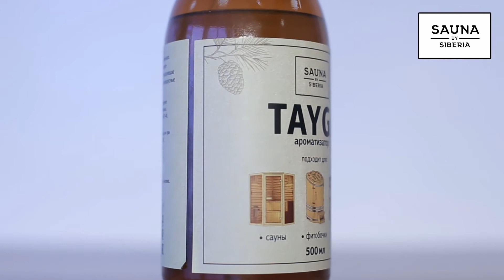Натуральный жидкий Ароматизатор воздуха «Tayga» для кедровой фитобочки, купели, сауны, для дома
Ароматизатор натуральный жидкий «Tayga» для кедровой фитобочки, купели, сауны, для дома можно на сайте всего за 790 рублей!

Компания «Фитородник» это магазин товаров для здоровья и отдыха. Работает с 2002 года. Доставка по всей России и миру.
Товары в продаже:
- кедровые фитобочки
- парогенераторы для кедровых фитобочек
- сопутствующие товары для кедровых фитобочек
- проточные парогенераторы от 3 до 24 кВт (обзор одной модели можно посмотреть по ссылке). Коммерческое предложение по парогенераторам по ссылке
- инфракрасные излучатели для саун
- дополнительное оборудование для парогенераторов и саун (хромотерапия, аромастанция, акустическая система)

Телефоны:
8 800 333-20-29 звонок по России бесплатный
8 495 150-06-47 круглосуточно, без выходных